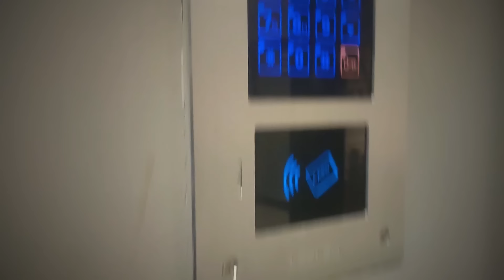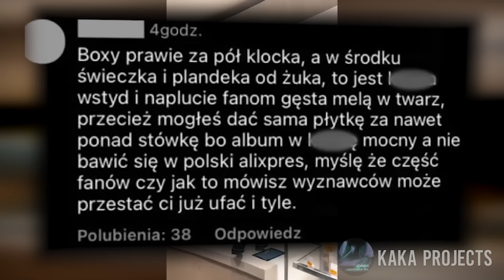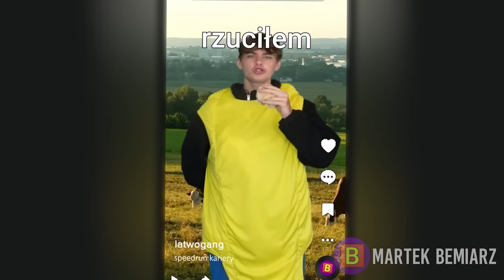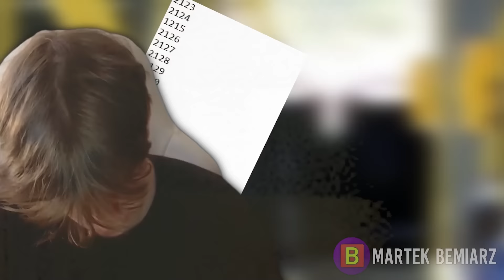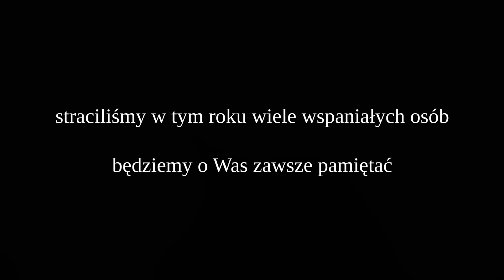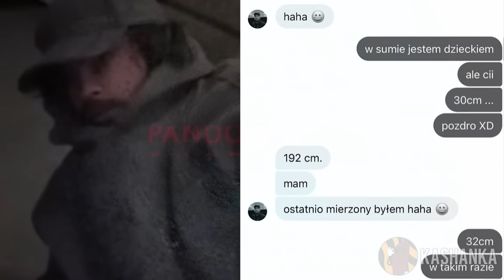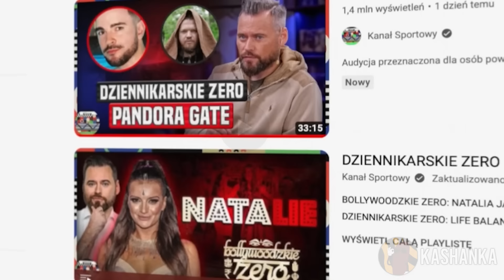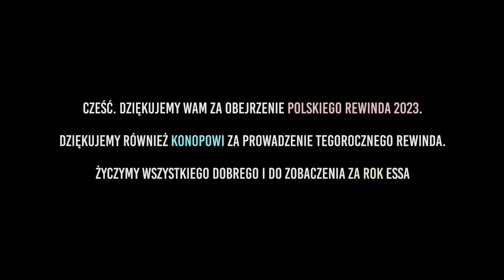POLSKI YOUTUBE REWIND 2023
POLSKI YOUTUBE REWIND 2023 - czyli podsumowanie roku i wszystko co wydarzyło się na Polskim Internecie i nie tylko w 2023 roku...
Dziękujemy @Konopskyy  za dogranie się i bycie głównym aktorem w tegorocznym Rewindzie.

Twórcy:
martek Bemiarz -  @martekBemiarz
Kaka Projects -  @Kaka_Projects
Kashanka -  @Kashanka
Muzyka - @martekBemiarz   @Kaka_Projects

Rozdziały:
0:00 Intro
0:34 Styczeń - Kwiecień - Kaka Projects
4:14 Maj - Sierpień - martek Bemiarz
9:57 Wrzesień - Grudzień - Kashanka
14:42 Outro

Art. 29(1). Korzystanie z utworów na potrzeby parodii, pastiszu lub karykatury.
W myśl prawa, wolno korzystać z utworów na potrzeby parodii, pastiszu lub karykatury, w zakresie uzasadnionym prawami tych gatunków twórczości.